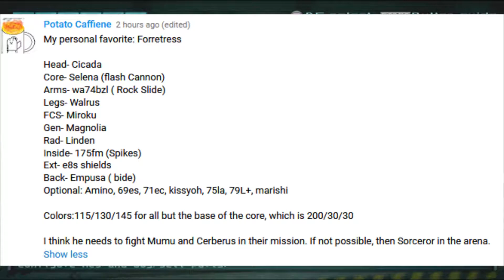Pokemon to AC S2 Ep09 : Forretress